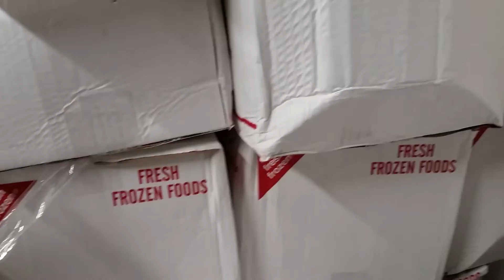Video blog chapter 4 just going to wrap up on my work or my department